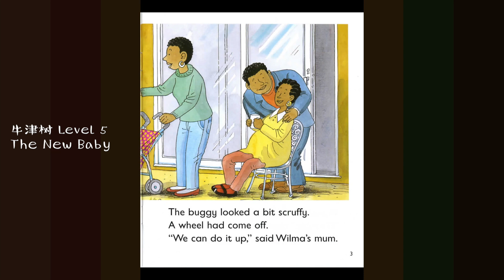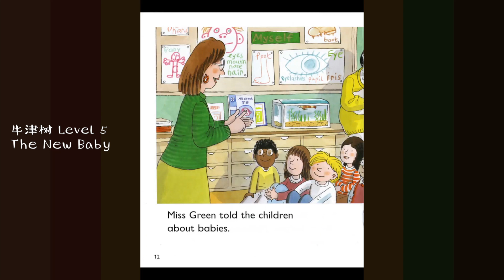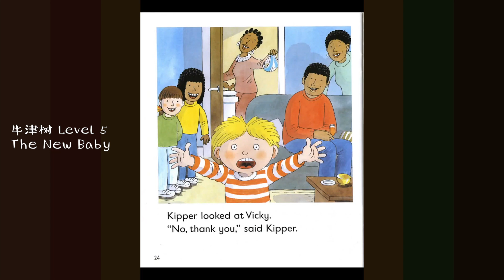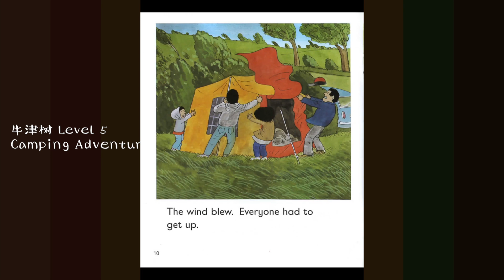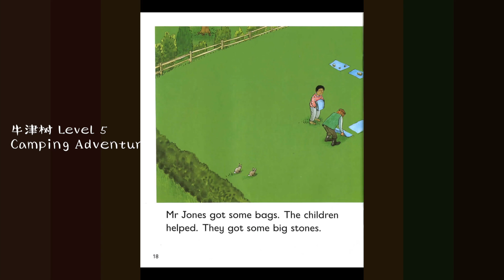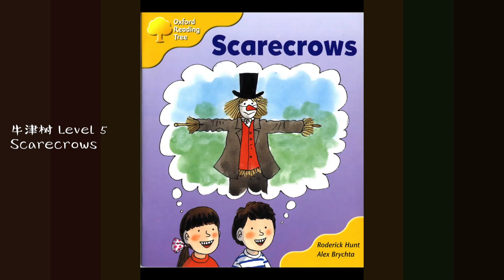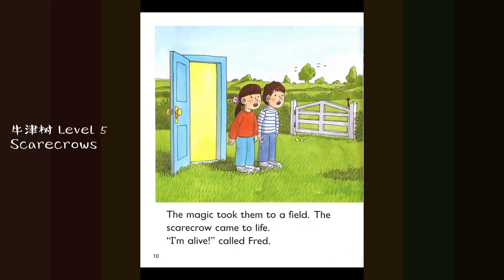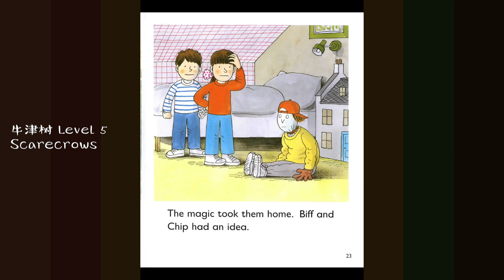牛津树阅读 Level 5 第13-15本 - 小朋友从零学英文看这个就够了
《牛津阅读树》（Oxford Reading Tree）是英国小学里使用最广泛的阅读材料。在全球有133个国家用它作为外语学习教材。本视频是官方原声朗读。 每周更新优质学习资源，大家关注、收藏和转发。以免错过更新。